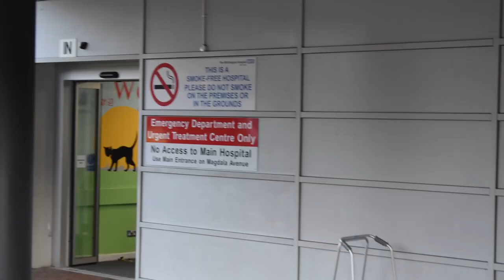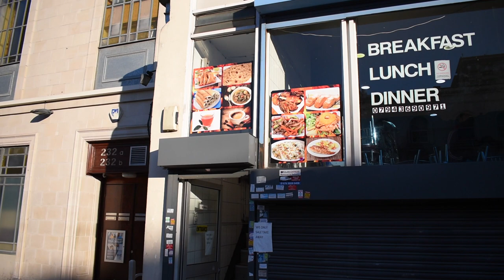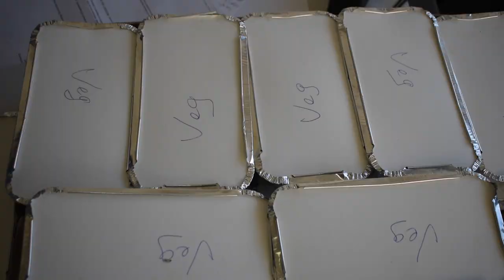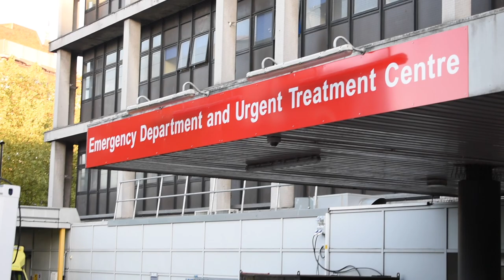SOOMAALIDA UK OO GURMAD KARONAHA SI WEYN UGA QEYB QAADANAYA.